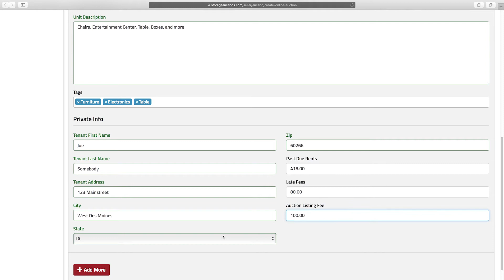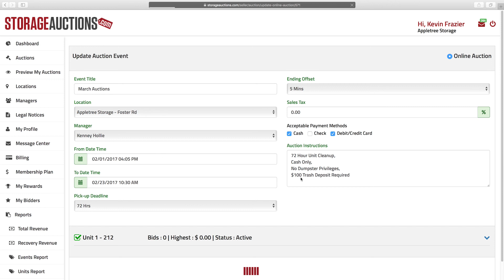How To Upload An Event - StorageAuctions.com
Here's a short explainer video on how to upload and launch your unit in StorageAuctions.com

Check out the How It Works page to learn more about online auctions and the treasures hidden within!